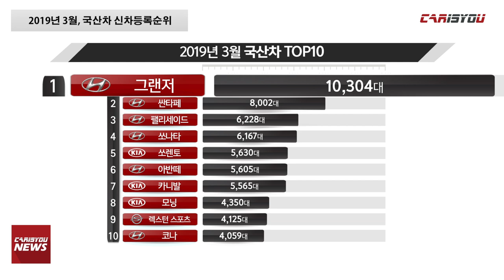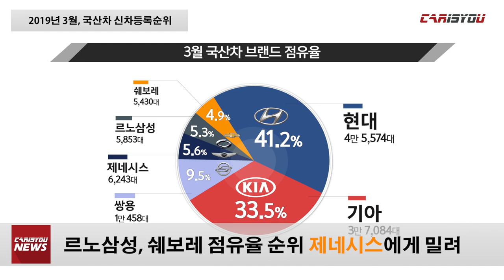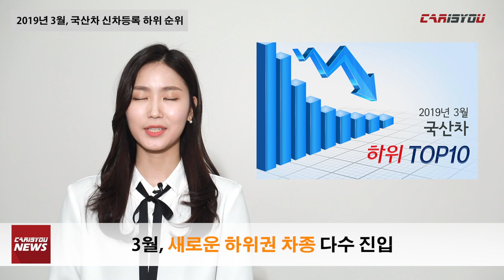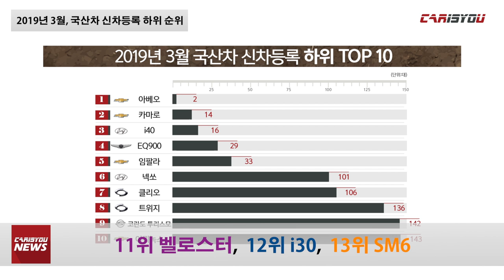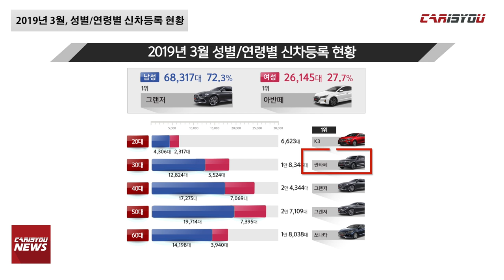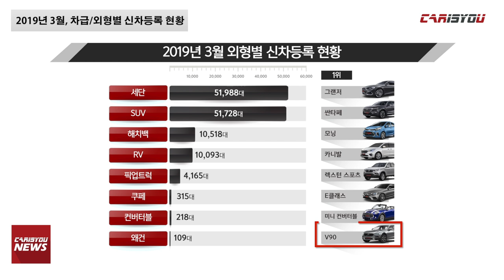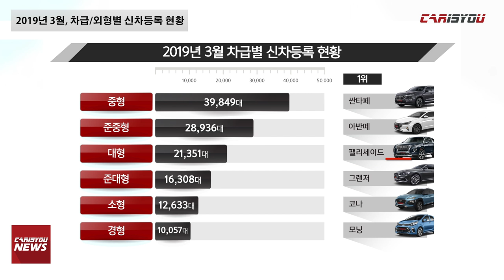카이즈유 - 2019년 3월 자동차 통계뉴스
카이즈유는 국토교통부 자료를 기반으로 데이터 연구소 자료를 토대로 다양한 통계기사를 작성해왔습니다.
올해부터는 정확하고 흥미로운 정보 전달을 위해 카이즈유 뉴스를 시작했습니다.
매월 다양한 통계뉴스를 기대해 주세요~
2019년 3월 카이즈유 뉴스, 함께 만나보시죠^^